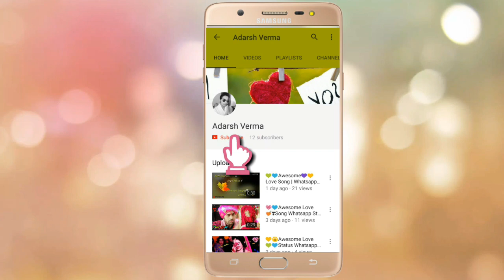🇳🇪 Indian Army 🇳🇪Special | Attitute Dialogue🇳🇪 Whatsapp Status.2018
Indian Army Special | Attitute Dialogue Whatsapp Status.
this video .Thank You jai Hind Bharat Mata Ki jai Vande Matram...

whatsapp status
whatsapp status romantic video
bollywwood song whatsapp status video
bollywood whatsapp status video
hollywood song whatsapp status video
hollywood whatsapp status video
emoji whatsapp status video
bhakti whatsapp status video
devotional whatsapp status video
patriot whatsapp status video
desh bhakti whatsapp status video
bollywood best scene
bollywood best dialogue
bollywood funny scene
new whatsapp status love video
new whatsapp status romantic video
new whatsapp status sad video
new whatsapp status emotional video
new whatsapp status heart touching video
2018 whatsapp status
2018 whatsapp status video
2018 whatsapp love status
2018 whatsapp status love video
2018 whatsapp status romantic video
2018 whatsapp status sad video
2018 whatsapp status emotional video
2018 whatsapp status heart touching video
2018 whatsapp video
2018 whatsapp video status
2018 whatsapp video love status
2018 whatsapp video romantic status
2018 whatsapp video sad status
2018 whatsapp video emotional status
2018 whatsapp video heart touching status
2018 best whatsapp status video
2018 best whatsapp status
2018 best whatsapp video
2018 best whatsapp video status
whatsapp video
whatsapp video status
whatsapp video love status
whatsapp video romantic status
whatsapp video sad status
whatsapp video emotional status
whatsapp video heart touching status
best whatsapp status
best whatsapp video
best whatsapp status video
best whatsapp video status
love song whatsapp status video
love song whatsapp video
romantic song whatsapp status video
romantic song whatsapp video
sad song whatsapp status video
sad sond whatsapp video
emotional song whatsapp status video
emotional song whatsapp video
30 second whatsapp status video
30 second video
30 second whatsapp video